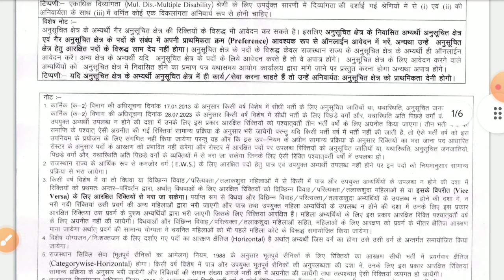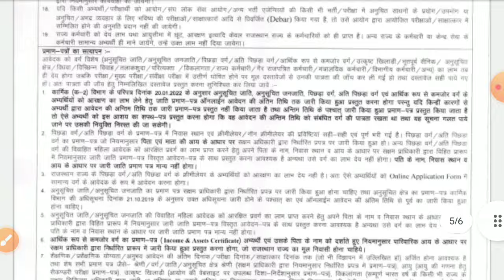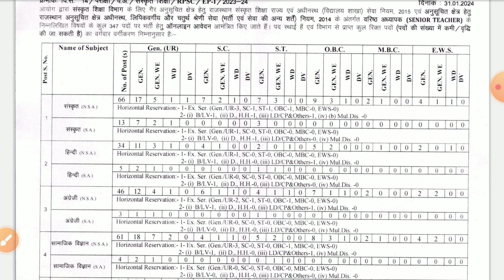Rpsc second grade vacancy 2024/rpsc 2nd grade bharti2023/Rpsc second grade form2024/rpsc new vacancy